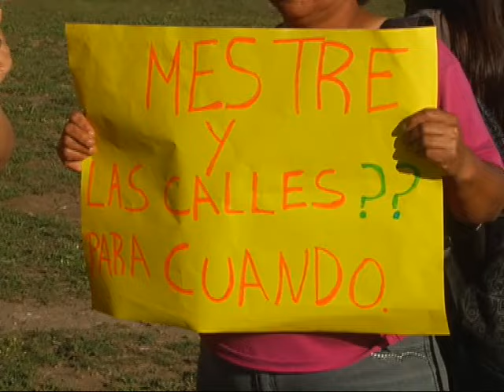Reclaman urbanización del barrio desde hace más de tres años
Vecinos de la Cooperativa Felipe Varela compraron un terreno. Ahora esperan el cumplimiento de los compromisos del Municipio.